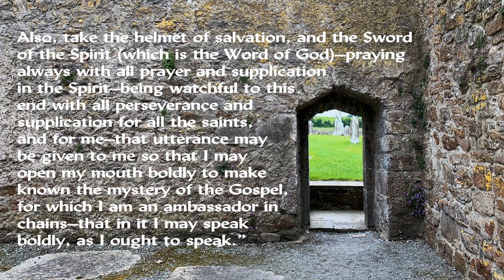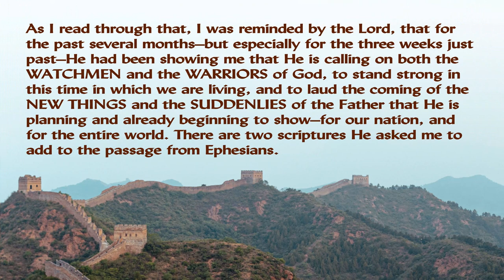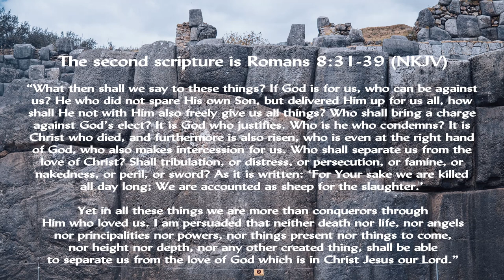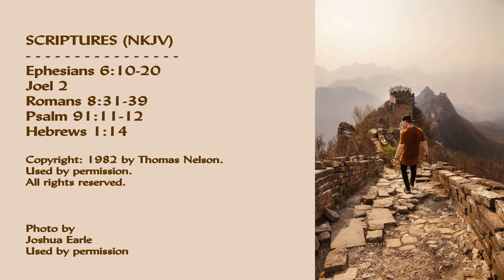01/14/2023--Watchmen & Warriors (Written 02/24/2021)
Read by Myself (Linda A. Wingfield)

Original Article Copyright Linda A. Wingfield

SCRIPTURE REFERENCED ON CARD #4 (at 2:14)
Joel 2 (NKJV)--This is where "blowing the trumpet in Zion" comes in.

It is called "Sahara Desert" and is contributed by JAdeWii.

*** LINKS WITH ADDITIONAL INFORMATION ***

"Blow the Trumpet in Zion"
Downloadable & Printable PDF File of the Lyrics:

"Blow the Trumpet in Zion--Prophecy" (Hank Kunneman)

"Burning Ekklesia" (Becca Greenwood--at Oasis Church)

"Prophetic Dream: White House Suspended in Time" (Wanda Alger)

All Photo Cards Embellished by Myself (Linda A. Wingfield), Using Corel Paintshop Pro 2022

I also used a piece of FREE clip-art, which I found using the search: "free clip art--shofar." It is called "Jewish Man Blow Shofar," was posted on MegaPixl by LucidWaters, and was overlayed on Card #4.

I also used a piece of FREE clip-art from Phillip Martin. It is "Celtic Soldier," overlaid on Card #1, and can be found